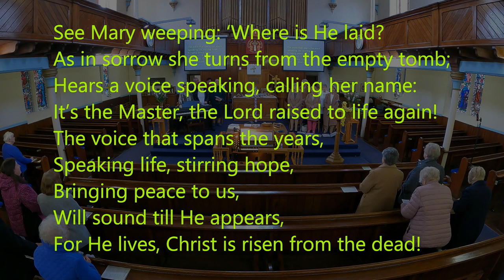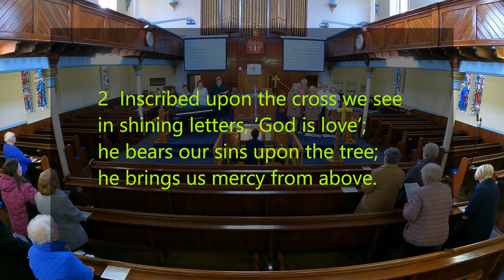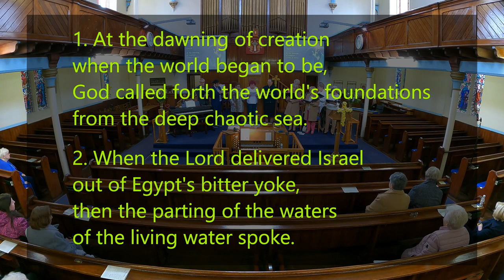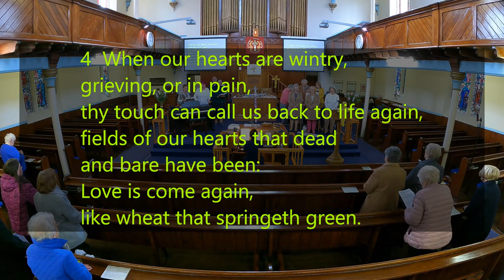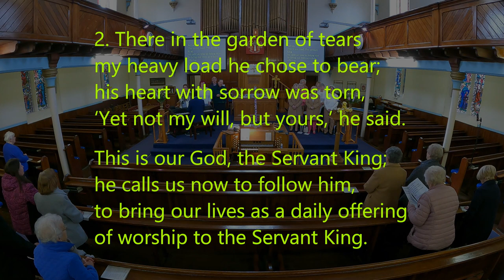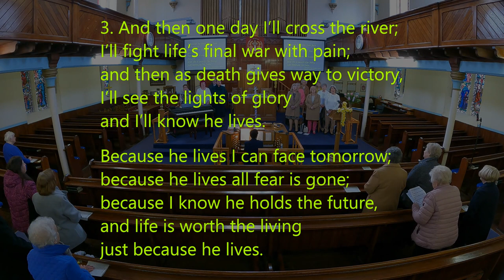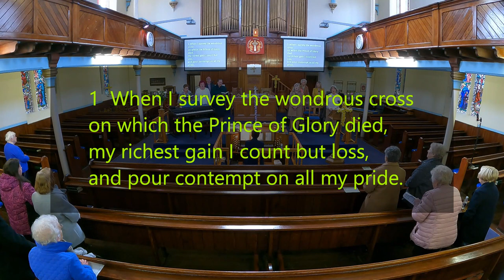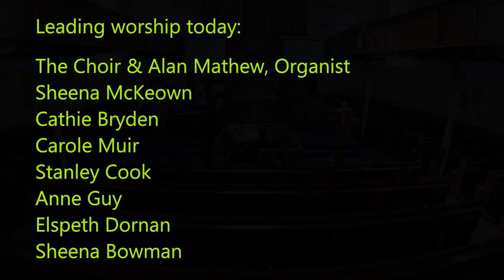Livestream from Bellshill Central Parish Church Sunday 7th April 2024 Easter Lessons and Carols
Welcome to the recorded livestream of worship on Sunday 7th April 2024, from Bellshill Central Parish Church of Scotland.

TODAY IS A EASTER LESSONS AND CAROLS LED BY THE ORGANIST, CHOIR AND FRIENDS.

Bellshill Central is your Town Centre Church with a warm and welcoming Church Family waiting to say hello. Our Sunday School meets during morning worship, so we look forward to welcoming families along to our time of worship

Bellshill Central Church of Scotland Registered Charity: SC012556

Please consider donating to Bellshill Central Parish Church via this